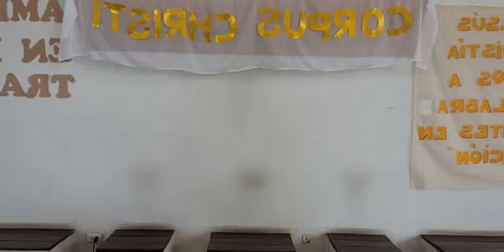Misa 9 de junio, 2021 - Oficiada por el Padre Luis Zazano